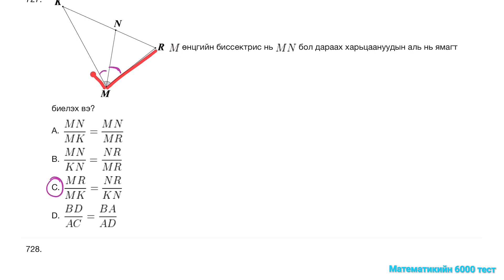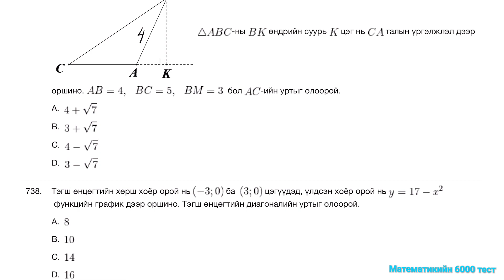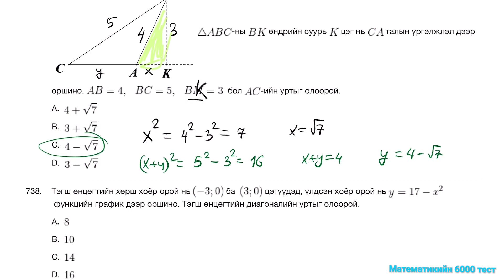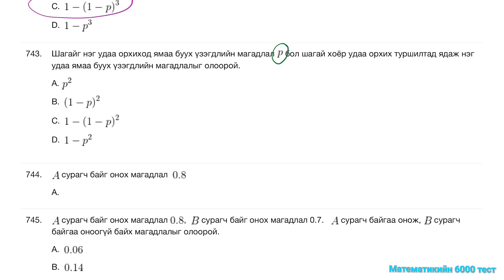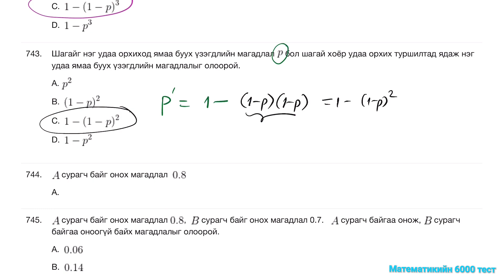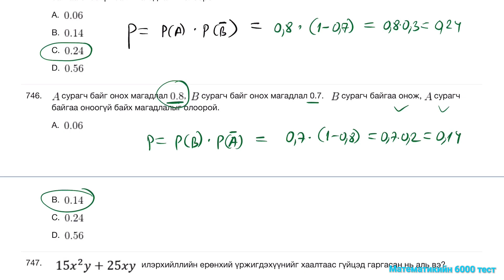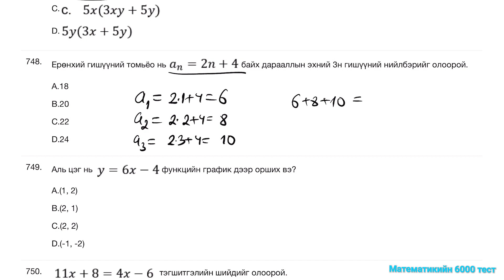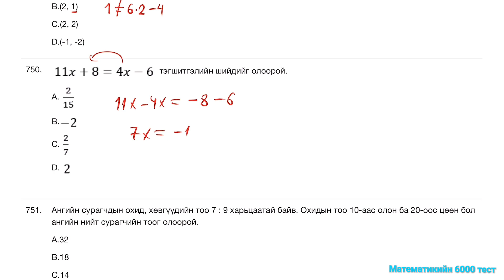9-р анги. Математикийн улсын шалгалт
Төсөө, пифагор,өнцгийн харьцаа